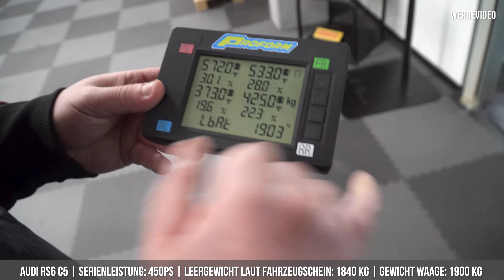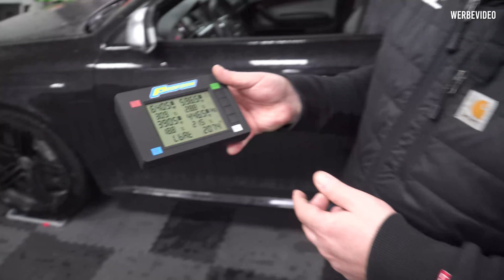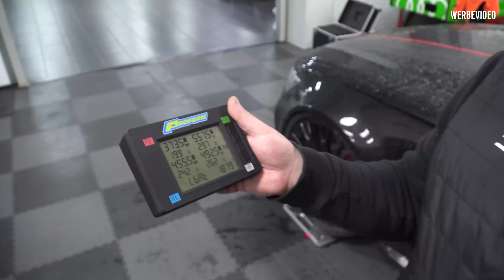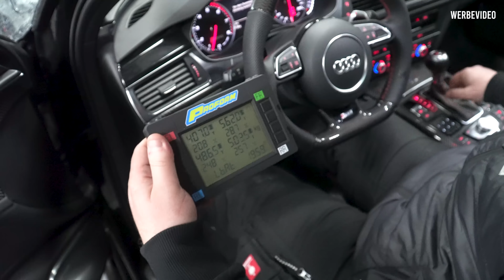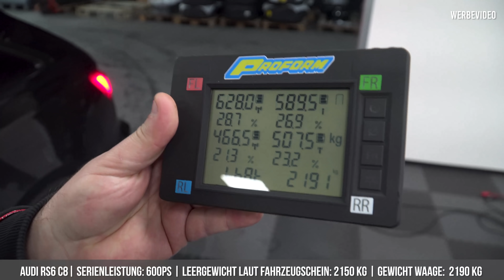LEVELLA | Audi RS6 C5 + C6 + C7 + C8 | Wir Vergleichen - Optik | Leistung | Gewicht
Im neuen Video vergleichen wir alle RS6 Modelle miteinander.
Welcher ist dein Favorit und warum?